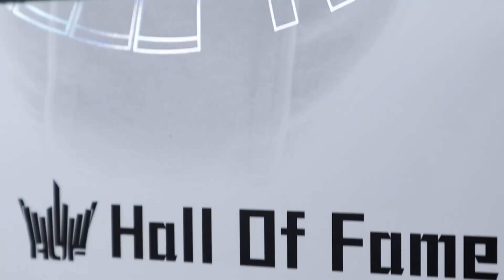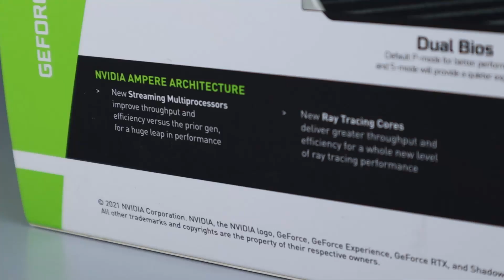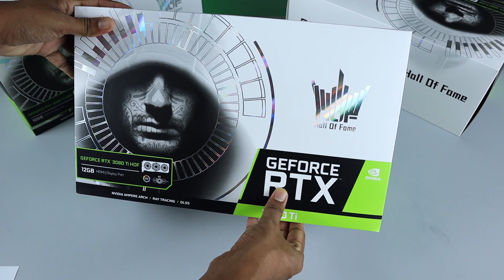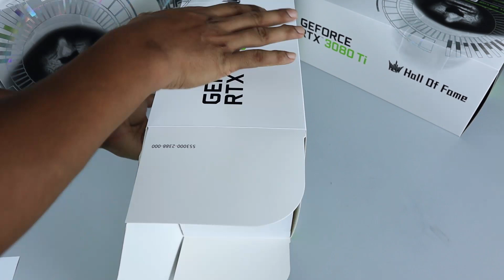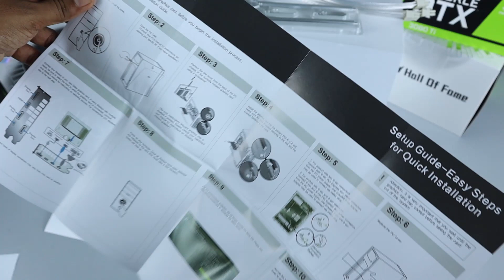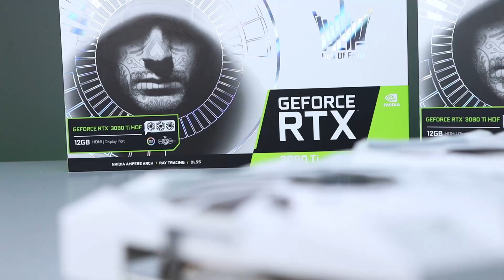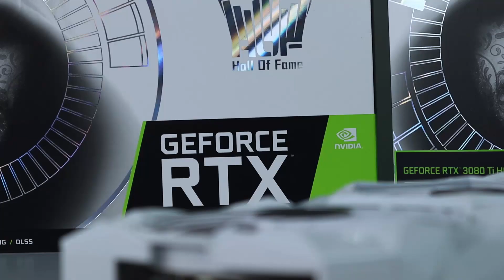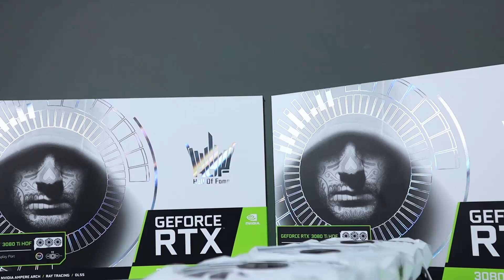Galax Hall of FAME 3080Ti Unboxing Experience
Performance වල ඉහලටම යන්න Galax Hall Of Fame unboxing එක. ඔන්න එහෙනම් Galax brand එකෙන් Graphic Cards - Motherboards - Keyboards - Mouse - headsets - Gaming Chairs ලංකාවෙන් දැන් ගන්න පුළුවන්.
ඔයාගෙ Shop එකටත් GALAX ලබාගන්න -
MR. Yasheen ,Tel -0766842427 for sales inquiries.